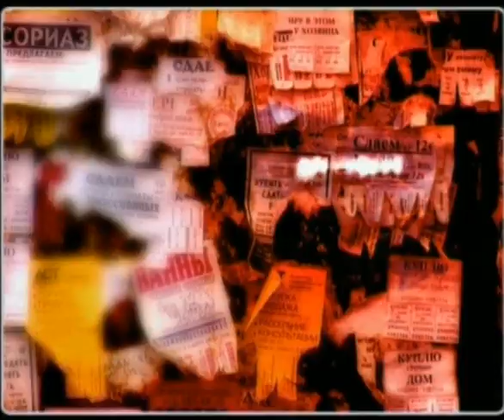Скрябін - Усталі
Skryabin - Ustali ([They've] got tired)

Усталі
Не бійся малий хлопчику мій
Тих дядьків на портретах, шо ти бачив в газетах
Не бійся їх -- вони старі і хворі
I розум до них не вернеться ніколи ніколи
Ані усталі

Вони сидять тихенько в своїх кабінетах
Жують беззубим ротом прострочені конфети
Вони не мають часу на нас і на тебе
Вони хочуть спати і можуть вже не встати
Ані усталі їм не можна йти далі
Вони не мають сили малий ані усталі

Приспів:
Ані усталі усталі усталі вони впали
Вони відстали
Ані усталі усталі усталі
Вони впали далеко впали
Усталі усталі усталі (3)

Вони підняли в повітря великий наш літак
А посадити вже не можуть бо не знають як
Ти не бійся малий на твому боці сила
Не ховай до мами в шафу свої нові крила
Ти маєш сісти за штурвал літака
Бо бензин вже на підсосі а пілотам хана

Приспів